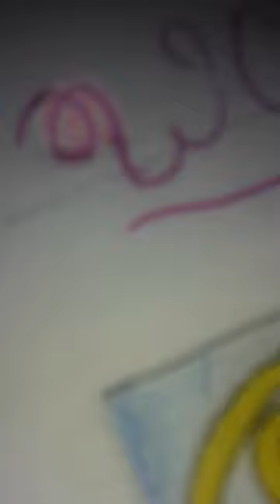world guide flag drawing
guide flag